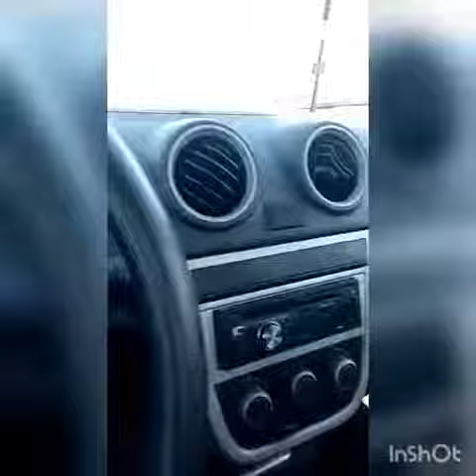Glória, antes de fugir com o cobrador da Tópic jogou a calcinha para o marido.#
A Calcinha de Glória.